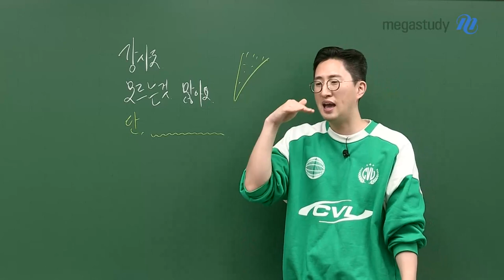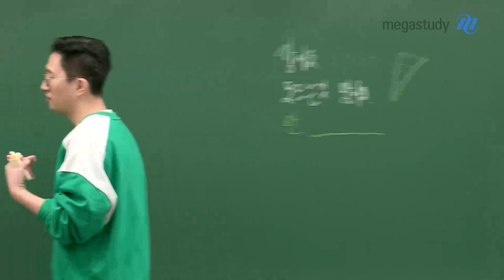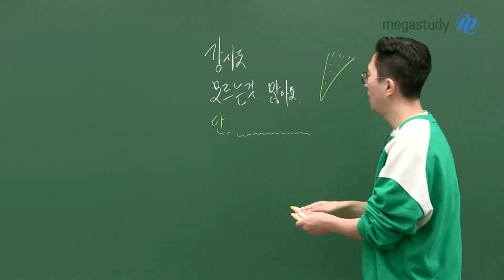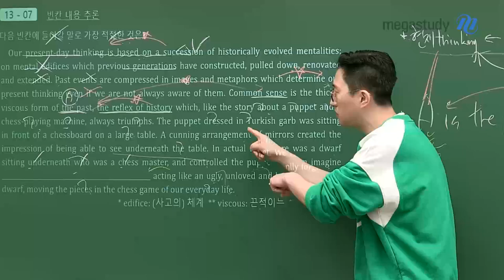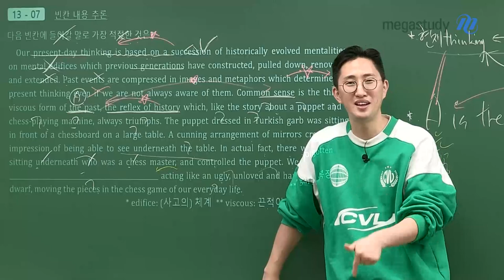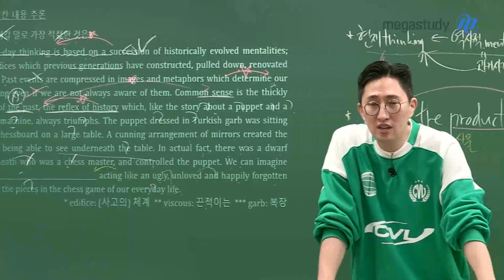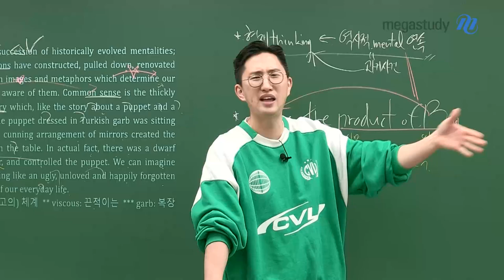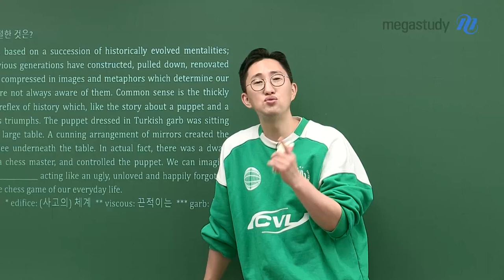[메가스터디] 영어 김지영쌤 - 강사도 모르는 것 많아요. 단,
강사도 모르는 것 많아요.

단, 해결은 합니다!!

실제 현장에서 여러분들이 이것까지는 못할 것 같은데..

이러한 경계를 알려드립니다.

하지만! 그럼에도 불구하고!

지문을 어떻게 뚫어내야 하는지 알아야 합니다.

그래서 자꾸만 '현실적'으로 라는 말을 강조하고 있습니다.

새로운 지문이 나왔을 때 이를 뚫어낼 수 있는,

'해결할 수 있는 능력'이 중요합니다.

이러한 현실적이고! 실전적인 수업이 여러분에게 많은 도움이 될 겁니다.

특히, EBS 주요 문제에 배운 것을

현실적으로 적용해보는 용도로 학습하면 좋습니다 :)